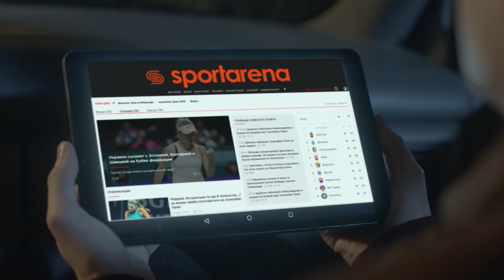Обзор матча | ФК СОКІЛ 0 - 7 ULICHNAYA EDA#SFCK Street Football Challenge Kiev